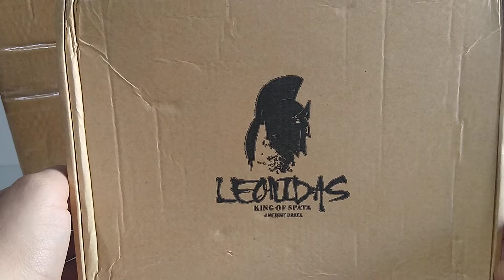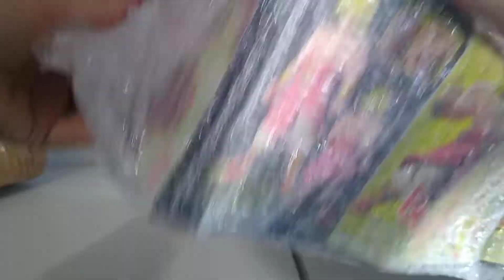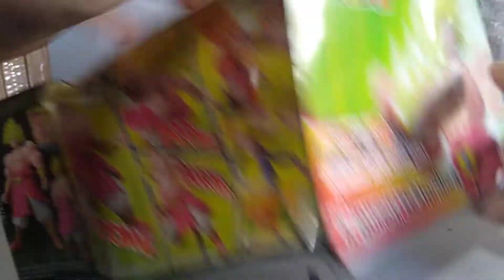Nuevo capitulo de que seraaaaaaaaaa??????unboxing sorpresa!!!!!!!!!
De los creadores de la caja sorpresa .llegaaaaaa. el cartero milagrosoooooo